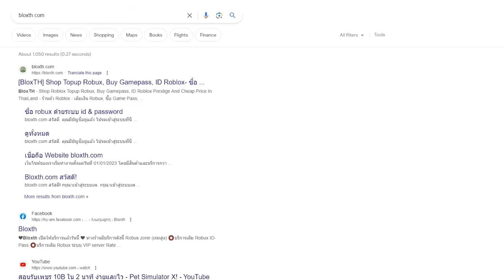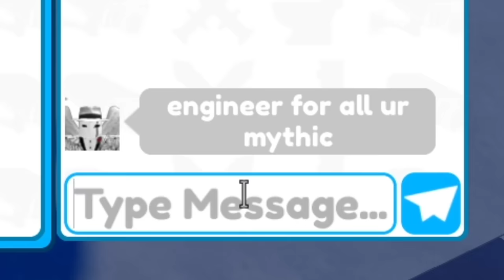Mythic แลกหมดนี้ คุ้มหรือไม่คุ้ม ? WFL | Roblox Toilet Tower Defense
ซีซ่า